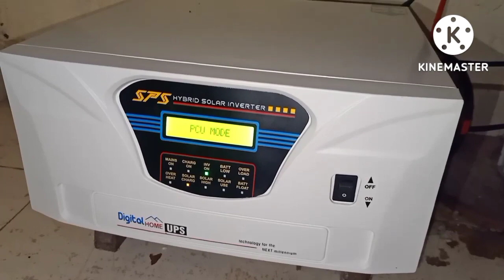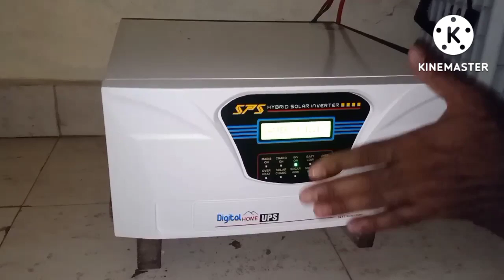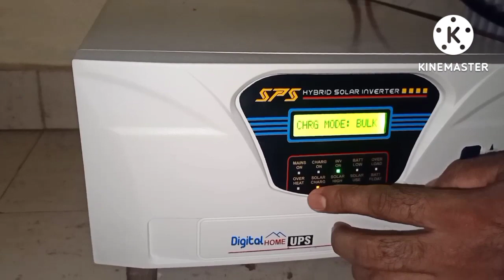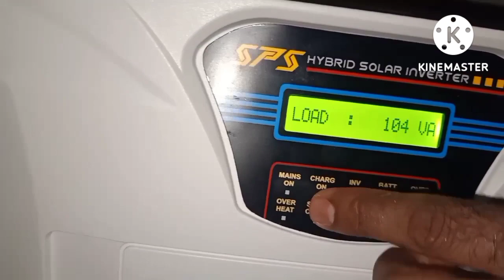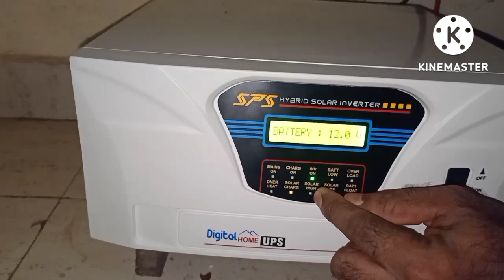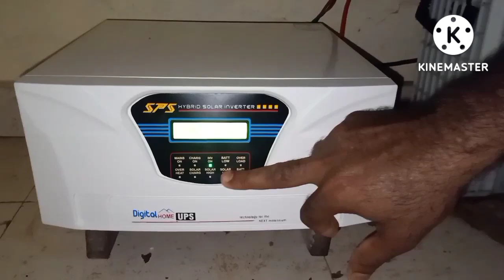vikram half cut monoperc 535 w solar 1 kva system installed at malappuram kottakkal..ARINFOyoutube.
ARINFOYOUTUBE
perinthalmanna